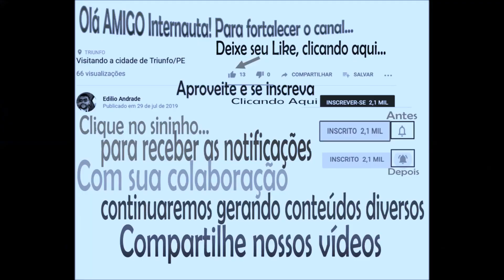01 - RODOVIAS e CIDADES - LITORAL PIAUI - Pedro II - Piripiri - Luis Correia na proa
BR-404 - PI-216 - BR-343
Rota Pedro II - Luis Correia